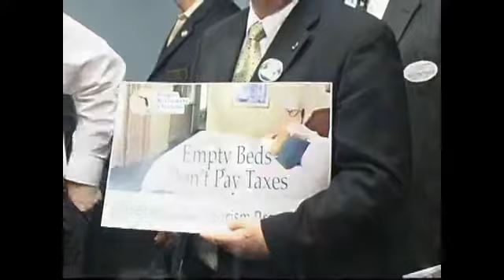FL Restaurant & Lodging Association Presser w/ Florida TaxWatch